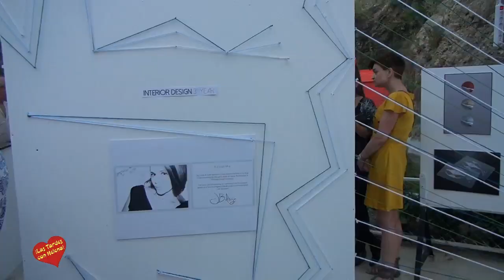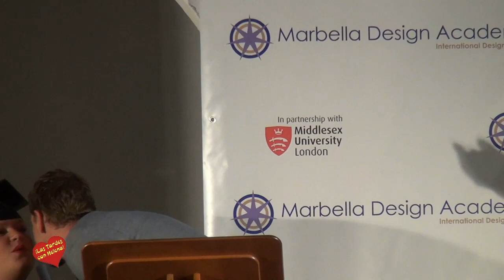Marbella Design Academy,Desfile, y graduacion, entrevista de Helena Olaya a Gualberto Cerrón